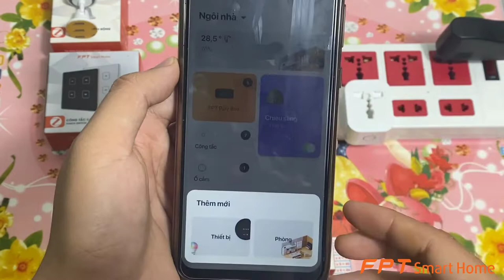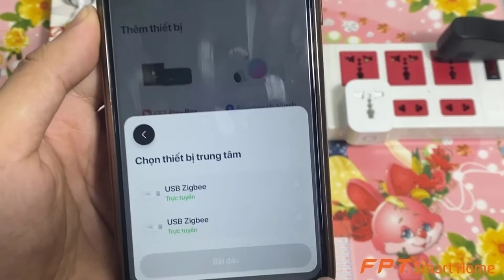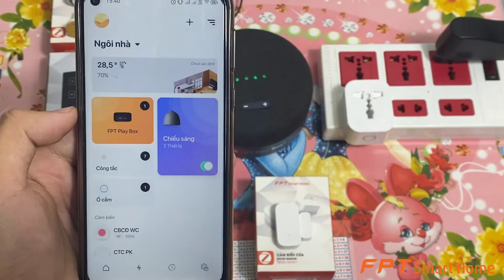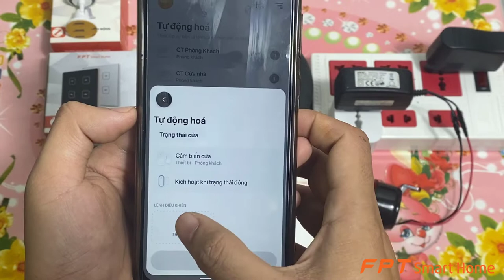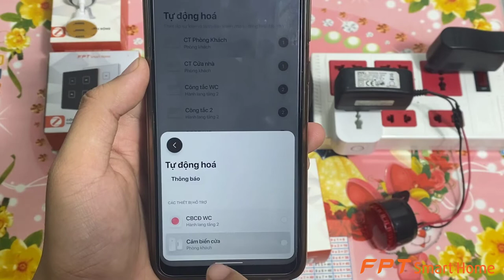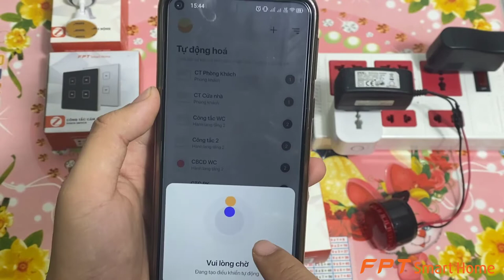Hướng dẫn kết nối Cảm biến cửa Zigbee vào ứng dụng Rogo Life (FPT Smart Home)